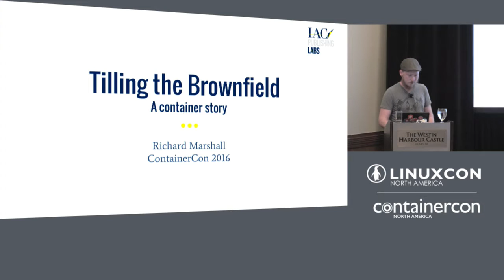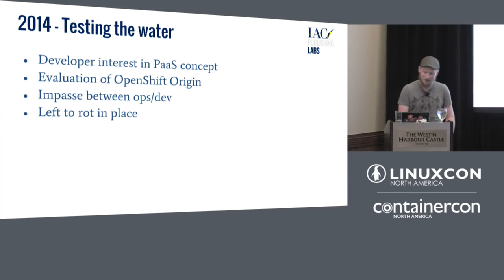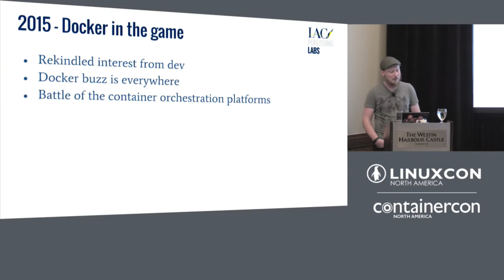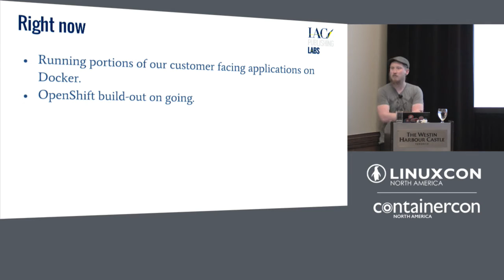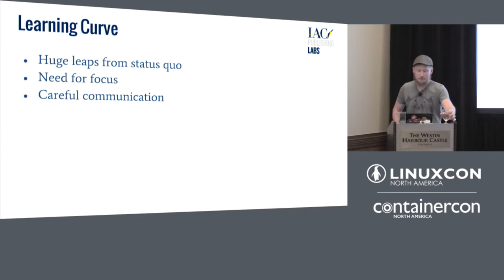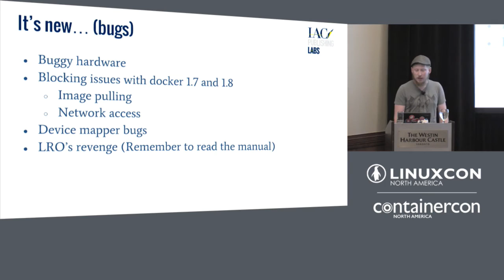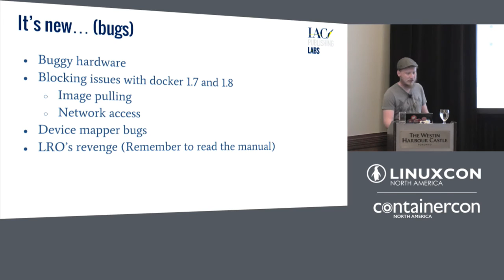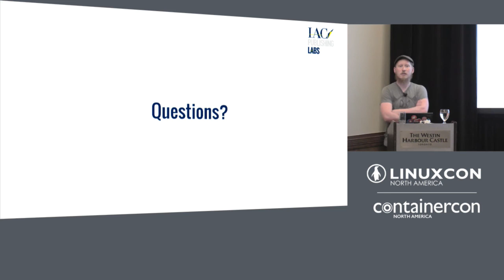Tilling the Brownfield: A Container Story by Richard Marshall, IAC Publishing Labs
Tilling the Brownfield: A Container Story - Richard Marshall, IAC Publishing Labs

It seems everyone wants to be living the container native dream, but how does an established organization overcome inertia and shift towards that end? This presentation will tell the story of how IACPL (formerly Ask.com), a company with 2 decades of legacy, has navigated that journey thus far. There were wrong turns, speed bumps, roadblocks, and just about any road travel metaphor you can think of along the way. This talk will focus on those challenges we faced while adapting or replacing our existing processes, training staff, and all sorts of technical issues in an endeavor that has touched every part of our technology organization.

About Richard Marshall

Richard Marshall is the Lead Platform Architect at IAC Publishing Labs where he works on private cloud infrastructure. He joined Ask.com (now IAC Publishing Labs) in 2011 and has led initiatives related to virtualization and containers; current efforts focus on building a production container infrastructure along side an existing virtualization platform.